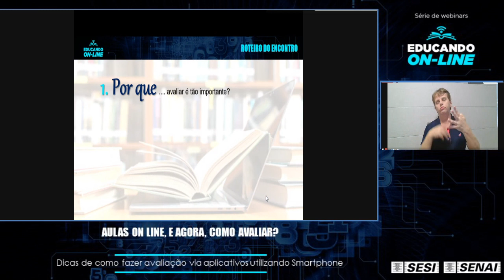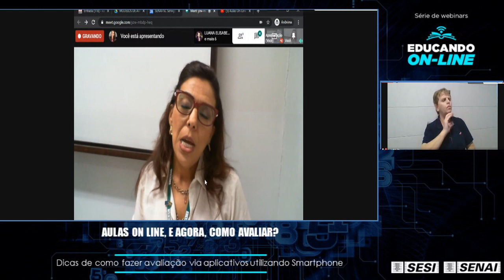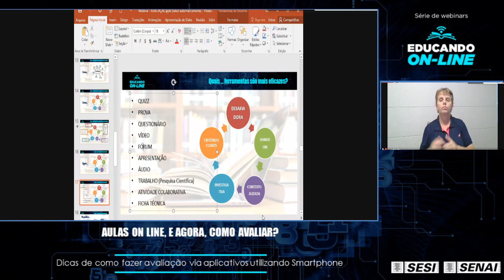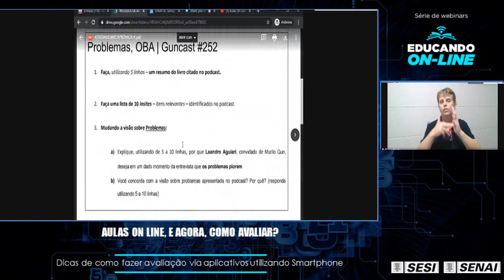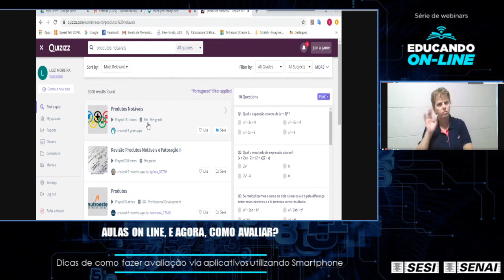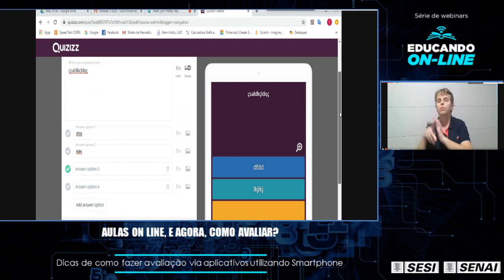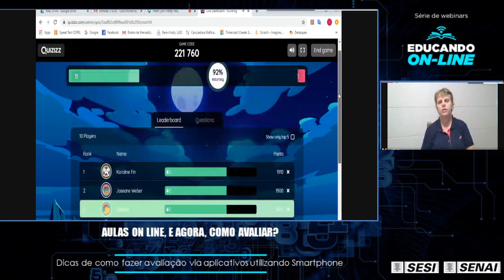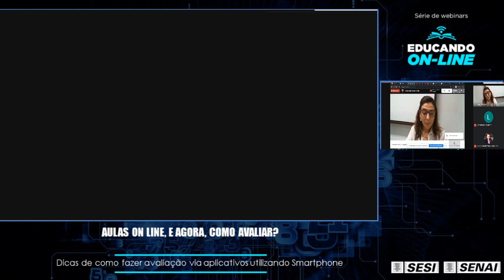Aulas On-Line E Agora? Como Avaliar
Dicas de Como Fazer Avaliação Utilizando Aplicativos